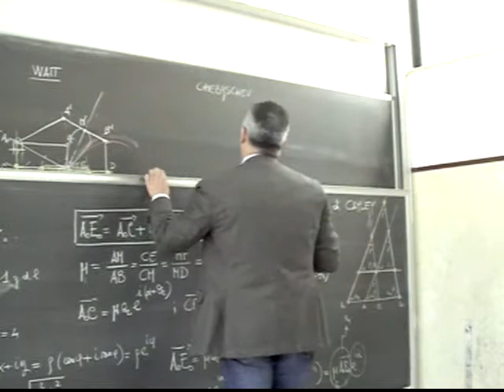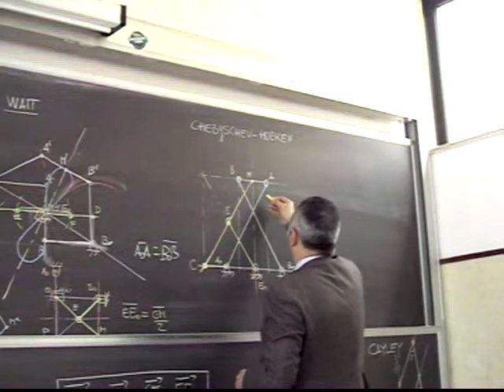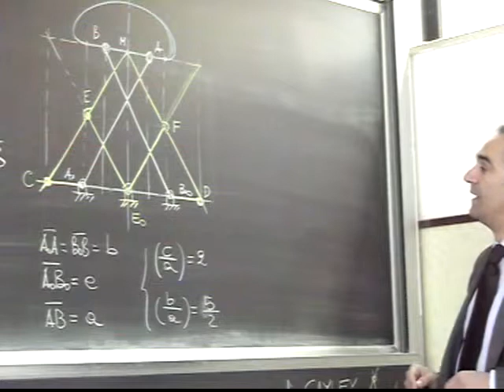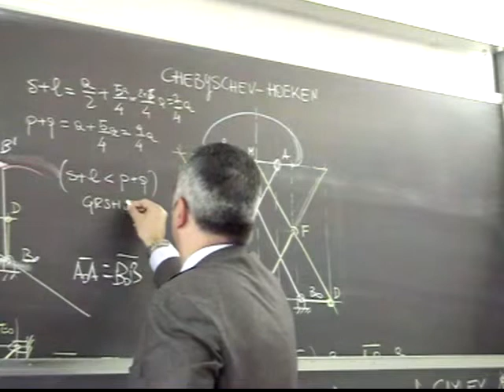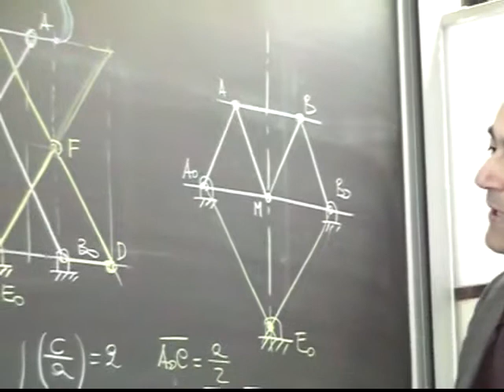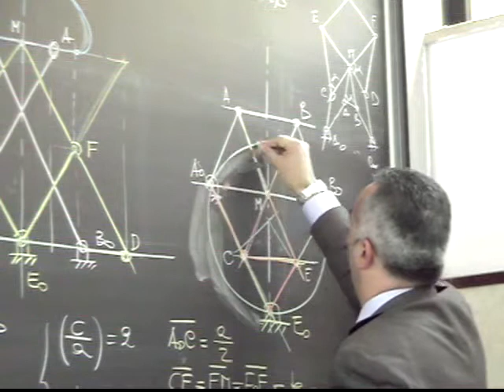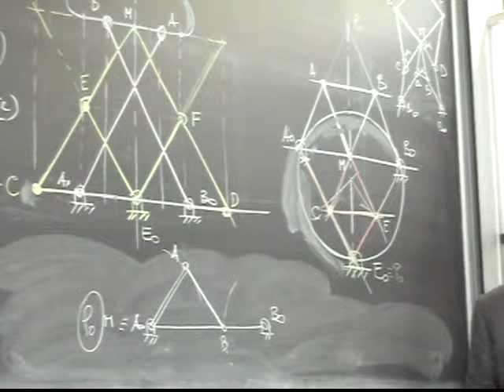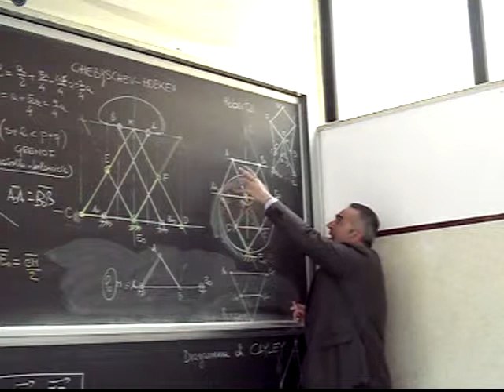Progettazione Meccanismi Lezione15b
Teorema di Roberts-Chebyshev: Meccanismo di Chebyshev-Hoeken; Quadrileri di Roberts.